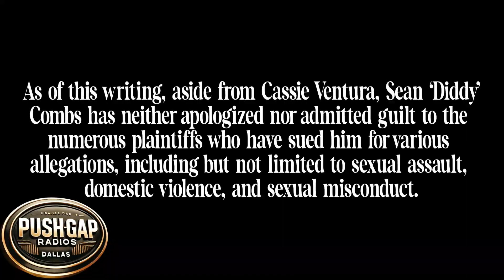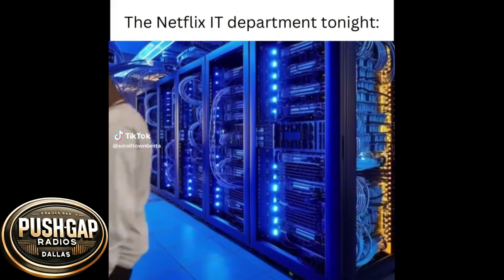Jake Paul, 27, beats 58-year-old Mike Tyson | The Hits Didn't Match The Hype | PushGapRadios DALLAS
ARLINGTON, Texas — The boos from a crowd wanting more action were growing again when Jake Paul dropped his gloves before the final bell and bowed toward 58-year-old Mike Tyson.

Paying homage to one of the biggest names in boxing history didn’t do much for the estimated 72,000 fans who filled the home of the NFL’s Dallas Cowboys on Friday night.

Paul won an eight-round unanimous decision over Tyson as the hits didn’t match the hype in a fight between the 27-year-old YouTuber-turned-boxer and the former heavyweight champion in his first sanctioned pro bout in almost 20 years.